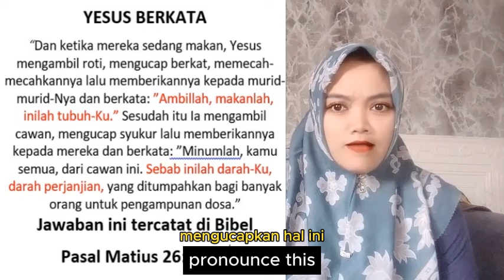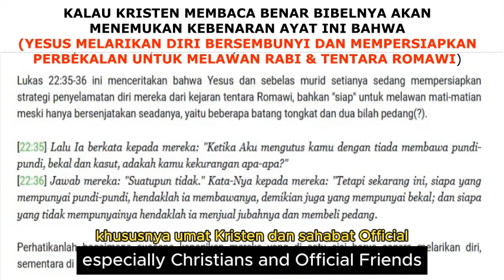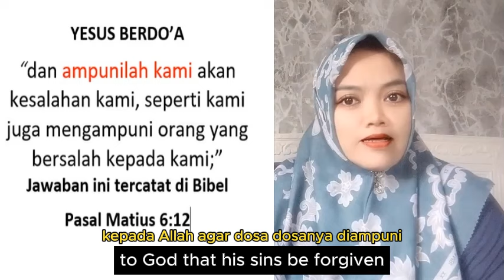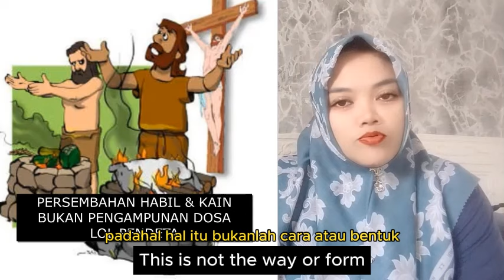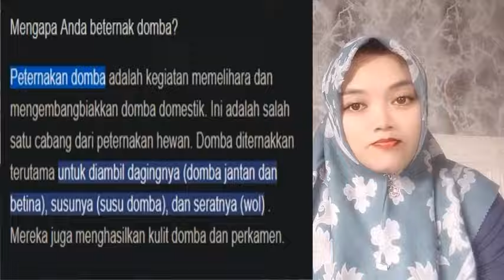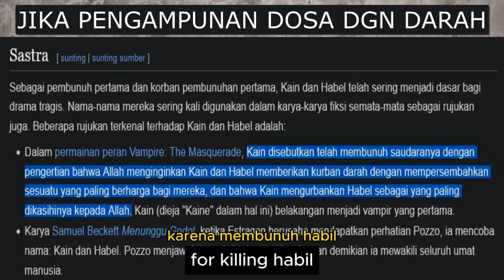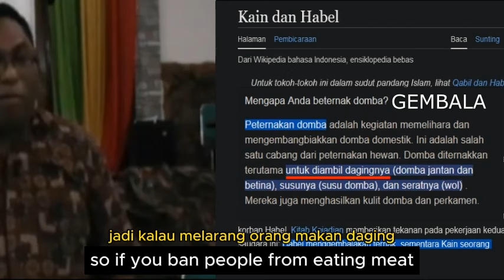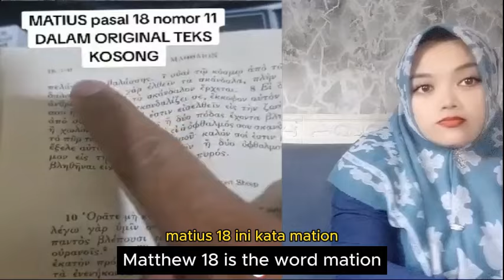TIDAK ADA YANG SEPARAAAHH KECUALI PARA PENDETA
- membedah kitab suci malah dia bantah sendiri karena makan drah Yesus